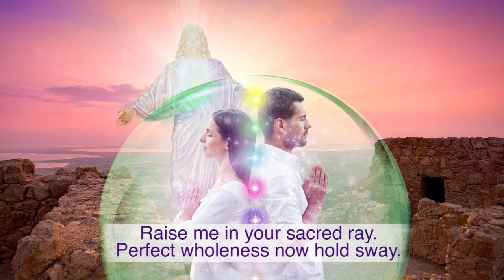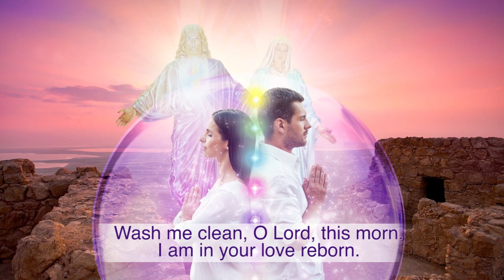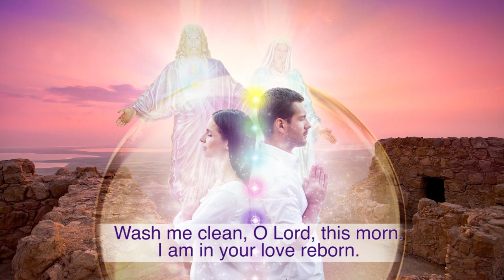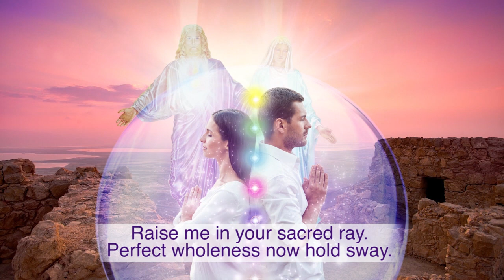Song - Jesus' Clearance Call (long version)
- Let the Light of Jesus and Magda cleanse your aura.
Melody and arrangement by Dean Anderson

Wash me clean, O Lord, this morn.

I am in your love reborn.
Spin my chakras with your fire.
Now I live in God-desire.

Raise me in your sacred ray.
Perfect wholeness now hold sway.
As I vow to serve the light,
Jesus, Magda, shine your light!

Wash me clean, O Lord, this night.
Make my aura pure and bright.
Purge from me impure desire.

.•*¨`*•✿.ℒℴ vℯ. ✿•*¨`*•.¸